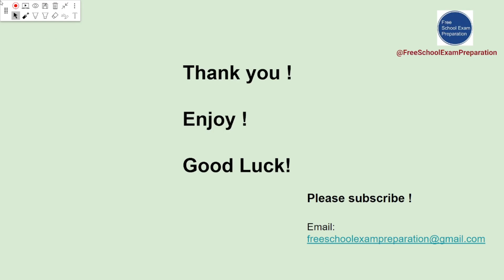Edexcel IAL International AS / A Levels Further Pure Maths 1 Chapter 7 Series-Part 2 Challenge Qs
Edexcel FP1: Further Pure Mathematics 1- Unit 7 - Part 2. We work on challenge questions in the textbook (page 120, page 124, page 125)

00:00 - introduction
00:20 - Page 120
03:25 - Page 124
13:27 - Page 125